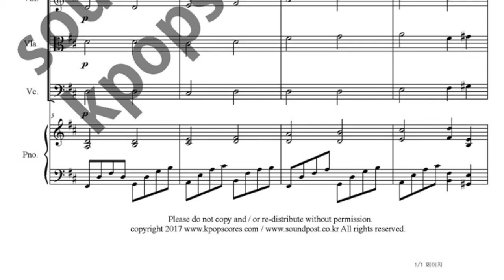Tales Are About To Be Weaved music sheet_Tales Weaver OST music sheet